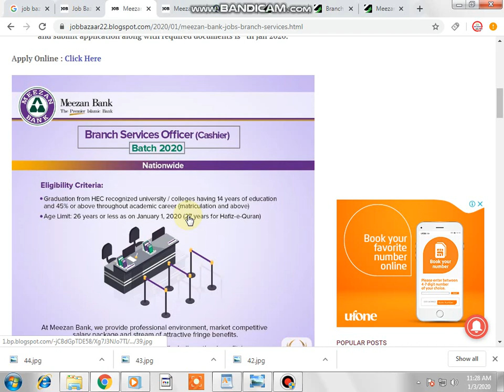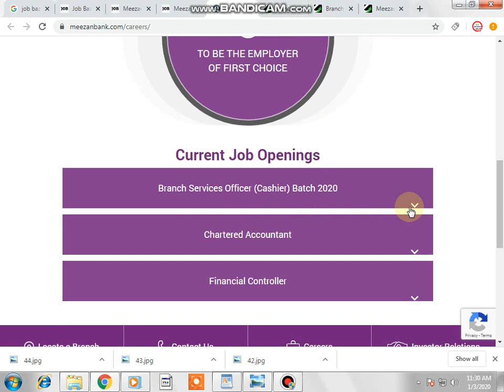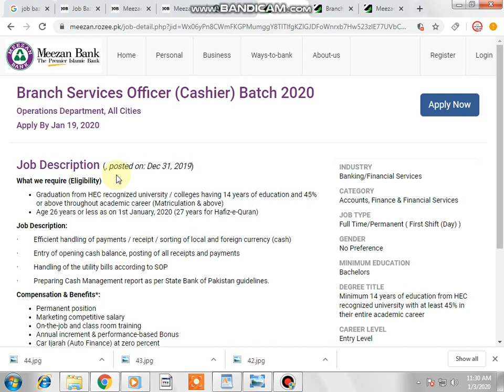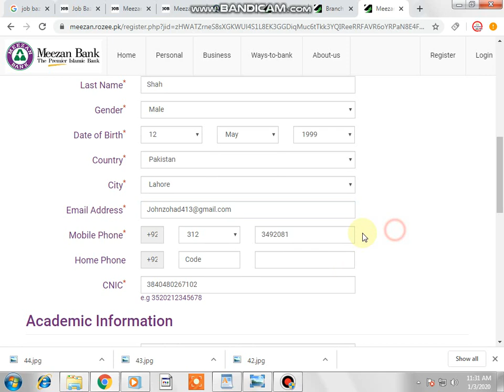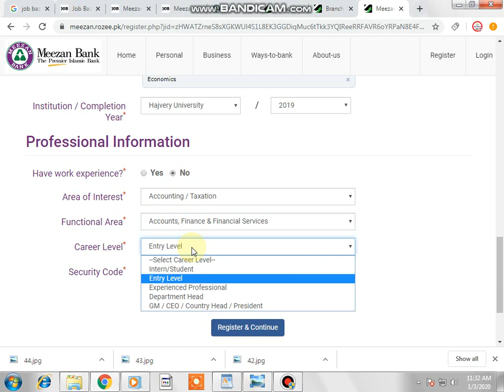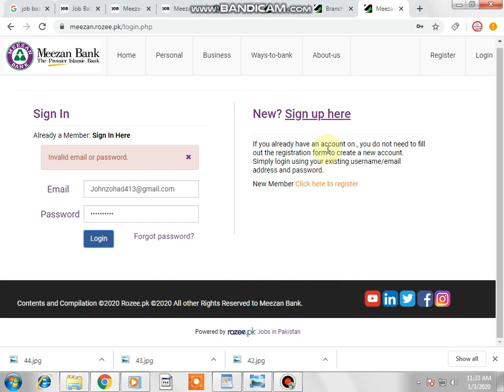Meezan Bank Jobs Branch Services Officer (Cashier) Batch 2020 -Apply Online